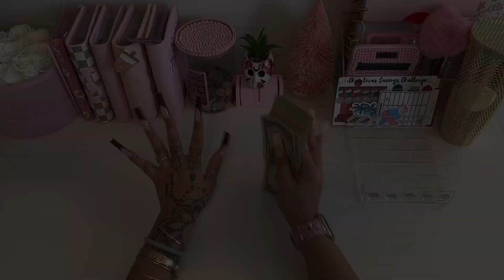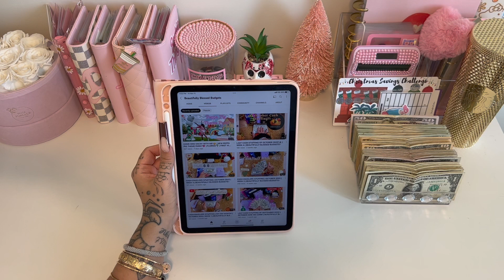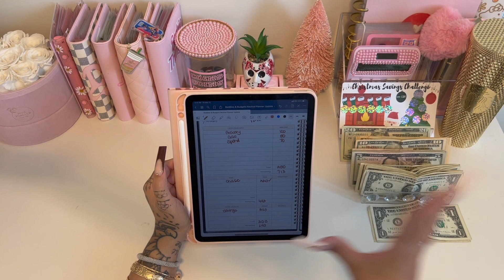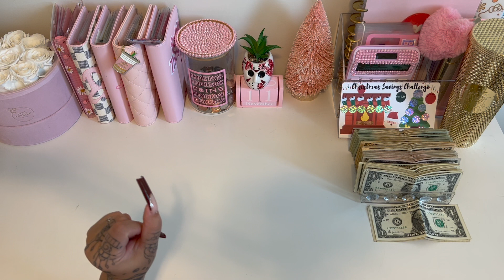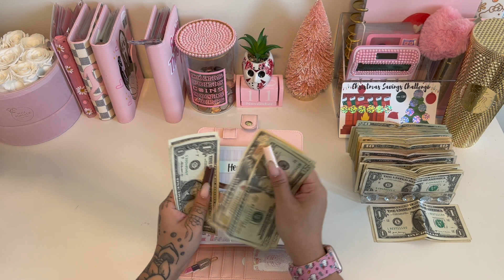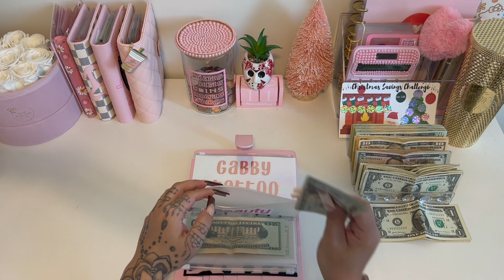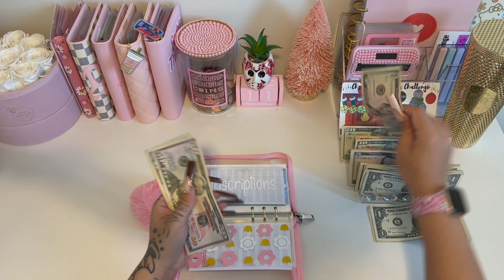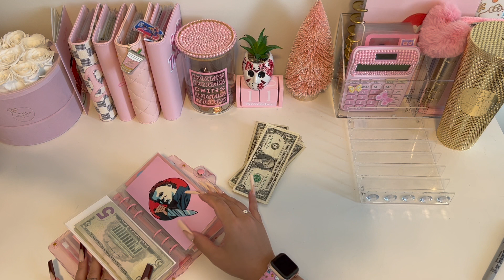November 2022 🍁 | Paycheck #2 Cash Envelope Stuffing 💌 $1290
ROSE FOREVER 🌹
THANKSGIVING PROMO ENDS NOV 24 !
CODE: Gabz25

✨About:✨
My name is gabby and I'm 29 years old. My boyfriend Luis and I live together in Salt Lake City Utah ! Im originally from Honolulu Hawaii and Luis is from Los Angeles California. We started budgeting and the cash envelope system in 2020 when my bf lost his job during the pandemic and we haven't looked back since ☺️

⭐️Support these shops where I purchase my budgeting items⭐️

Trackers + Saving Challenges
Kris Budgets 🎀

Cheetah Peek a boo envelopes & 100 envelope box
Bells Budget 💜

Watercolor + Pink Peek a boo Envelopes + Mystery Savings Challenge
SamsCraftsAndCustoms ✉️

WALLETS + ENVELOPES + COIN JAR
Katii Budgets 💐

Rose Infused Envelopes
Princess Budgets 👑

Craft Paper Trackers
Budget With Natasha ☠️

Stitch Envelopes and Grinch Christmas Challenge
ThePinkDreamShop

Ghostface Binder + Barbie Things Binder
Another Crafty Chick

White Croc Binder + Pink Quilted Binder

High Priority Binder
Beenrad.com

Hello Kitty Challenge + 100 envelope tracker
HawaiiMomBudgets

Pastel Laminated Envelopes
Budgetwithtrisha

Digital Planner
Baddies and Budgets

Michael Meyers Savings Challenge
BellamyPlanning

What I Use ⬇️
Editing: iMovie

Neon Sharpies

Phone Mount

Pink Calculator

Zippered Pink A6 Binder

Daisy A6 Binder

Jason Planter - Spencer's